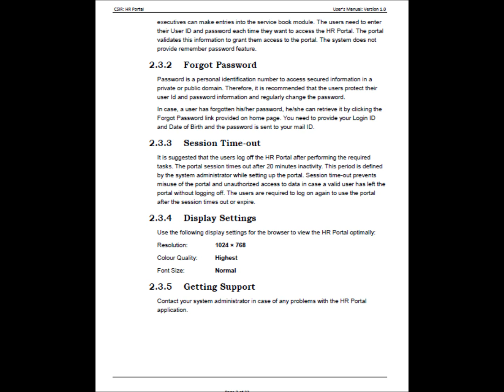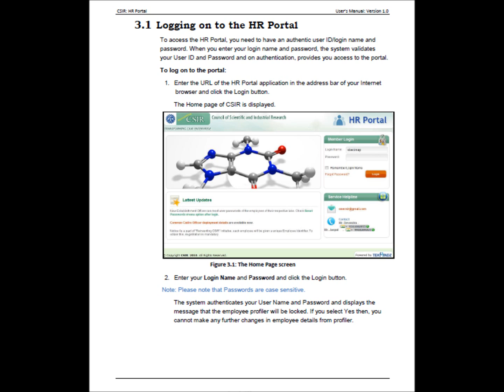User's Manual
User's manual written for HR portal CSIR, a Govt. of India project.